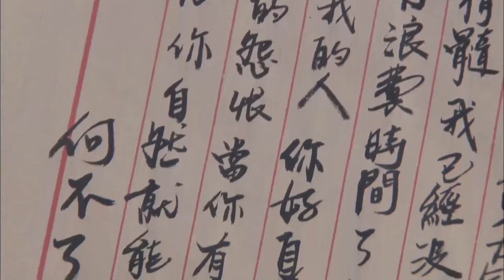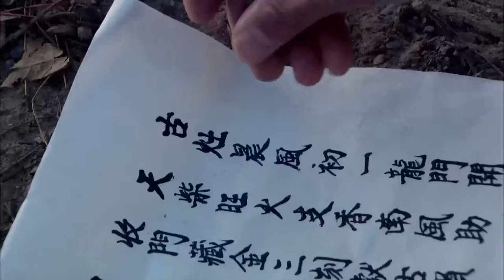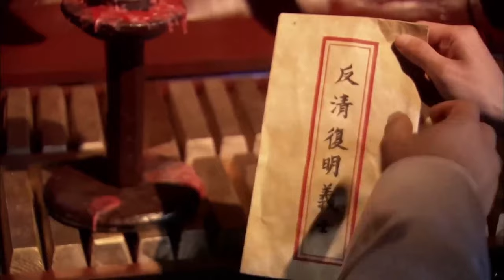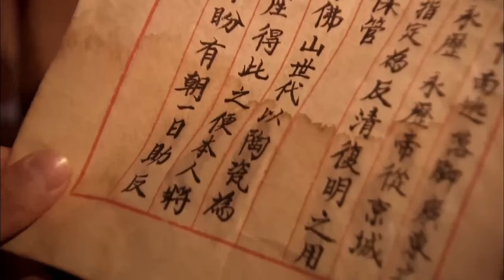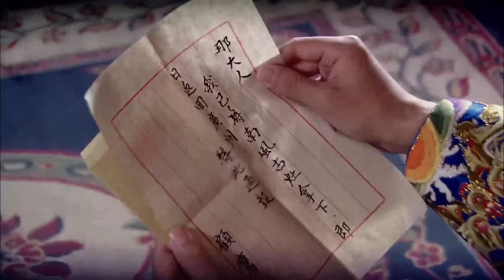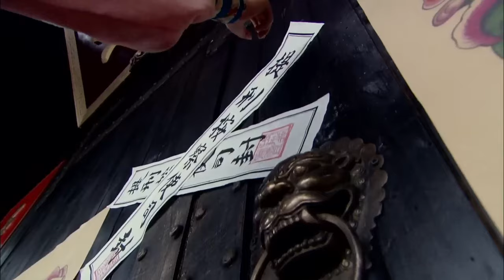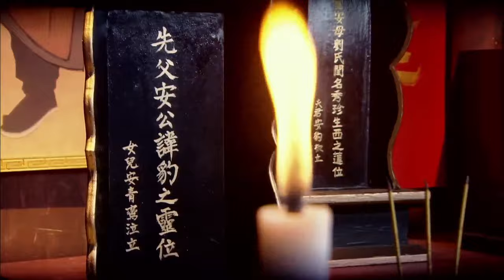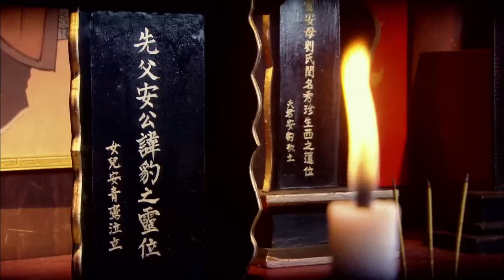【功夫電影】功夫少年拒當惡霸弟子，惡霸含恨出手，卻被少年輕鬆攔住！⚔️ 動作 MMA | Kung Fu